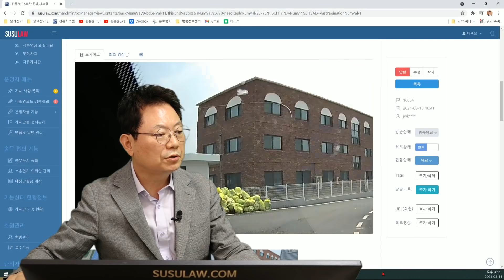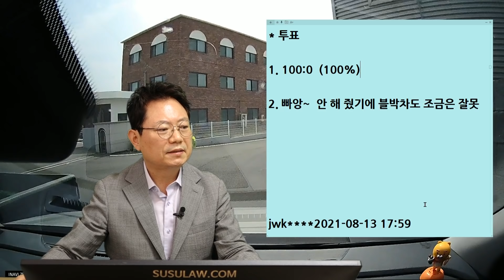12292회. 골목길 맞은편에서 트럭이 오길래 옆으로 붙어서 지나가려는데 트럭이 그대로 와서 쾅!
b16654, 210814 (토) 오후 생방송, 이만큼이나 비켰는데..

골목길 맞은편에서 트럭이 오기에 오른쪽으로 비켰는데 트럭은 그대로 와서 충돌

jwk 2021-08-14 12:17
사고 나고 블박 차량은 사고위치에 그대로 있었고 트럭은 다른 쪽 벽 쪽으로 붙였는데
두 차량 사이로 11톤 윙바디도 지나갔습니다.
도로 폭은 사고위치에서는 7~9 미터 정도 되는 거 같습니다.

* 투표
1. 100:0  (100%)
2. 빠앙~ 안 해 줬기에 블박차도 조금은 잘못

* 서로 천천히 오면서 비켜가야.
100:0이어야 옳겠다는 의견.

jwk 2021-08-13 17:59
보험사에서 100대 0 해주기로 하였습니다. 그래도 영상에서 다루어 주셨으면 좋겠습니다.